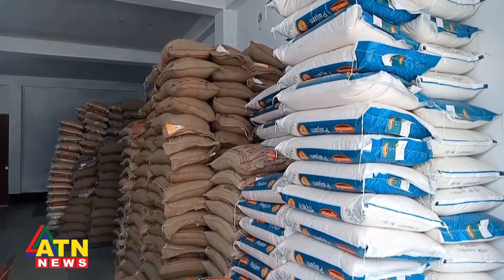চাল সংকট, বাজারে চালের দাম বেশি | ATN News